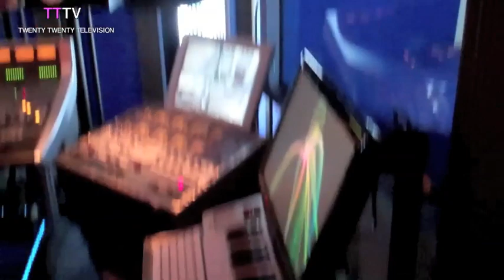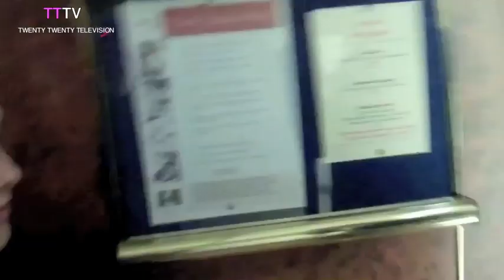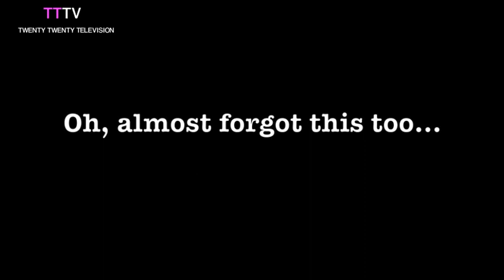TT Tuesday - Episode 6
1st February 2011

TT xxx